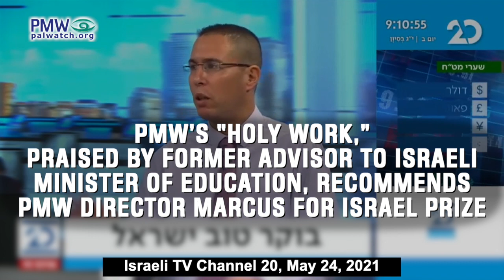PMW’s “holy work,” praised by former advisor to Israeli Minister of Education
PMW’s “holy work,” praised by former advisor to Israeli Minister of Education, recommends PMW Director Marcus for Israel Prize
[Israeli TV Channel 20, May 24, 2021]

Former advisor to Israeli Minister of Education Eli Vered Hazan: “I have to present Palestinian Media Watch (PMW)… it is doing holy work. I came across it when I was the [Israeli] minister of education’s advisor. In 2009 [Israeli] Prime Minister [Netanyahu] asked to compare the study materials in the Israeli education system with the study materials in the Palestinian education system… I was amazed by the amount of knowledge that you [PMW] had gathered and the things you are doing. And it’s not just that. Hillary Clinton, who was [US] Secretary of State, received the institute’s materials, PMW’s materials. They succeeded in doing great things that the Israeli public isn’t familiar with and doesn’t know about. Therefore, I am humbled, I salute you for what you [PMW] are doing. It’s good that you’re here.”

PMW Director of Legal Strategies Maurice Hirsch: “It really is [PMW Director] Itamar Marcus, a man of vision -
Hazan: “Absolutely.”
Maurice Hirsch: “who knows how to understand and analyze these things. He established an institute that has been working for 25 years already, exposing all the few good things and the bad things.”

Eli Vered Hazan: “They’re looking for candidates for the Israel Prize, for all kinds of things of honor – Itamar Marcus should be first among them.”